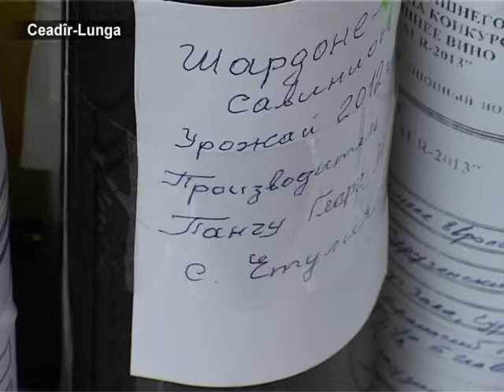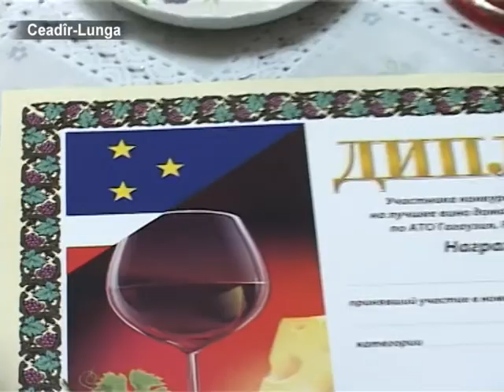AYIN-ACIK:"Золотая бочка" достанется лучшим